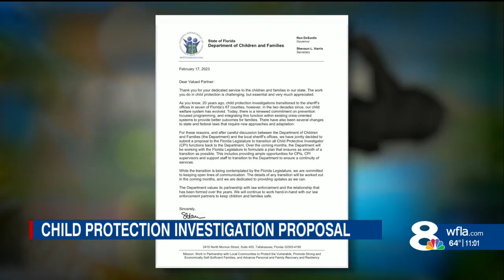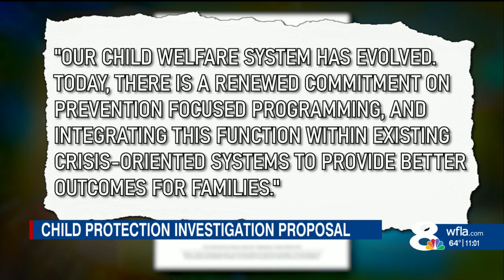Florida plans to transition child protection investigations away from sheriffs' offices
The Florida Department of Children and Families (DCF) is planning to take over child protection investigations from seven sheriffs' offices around the state, according to a new letter obtained by 8 On Your Side from DCF Secretary Shevaun Harris.